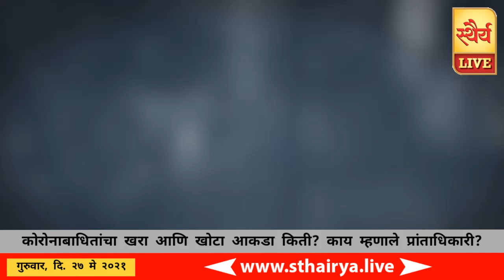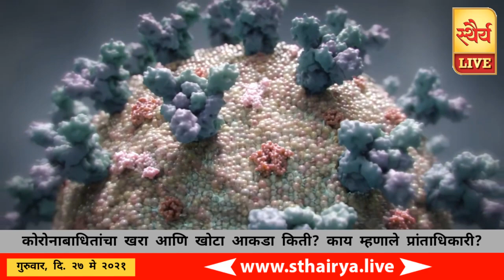कोरोनाबाधितांचा खरा आणि खोटा आकडा किती? काय म्हणाले प्रांताधिकारी?